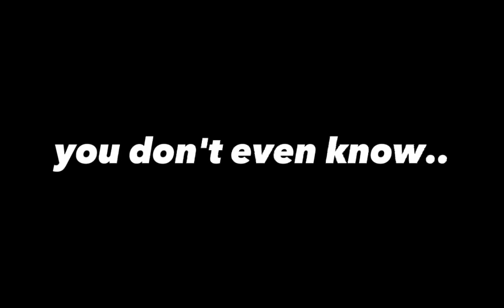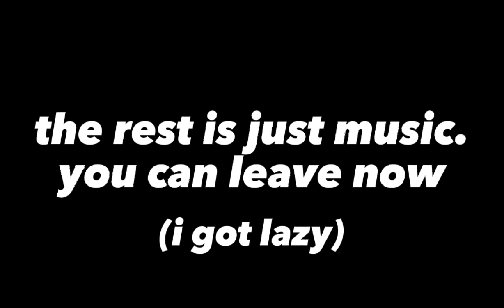President Perfect |full gcmv|thumbnail later